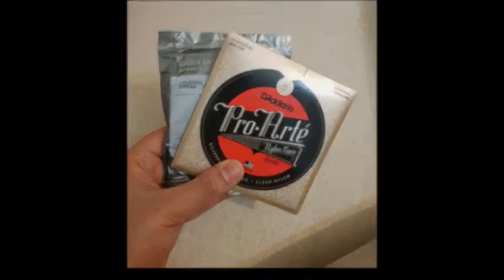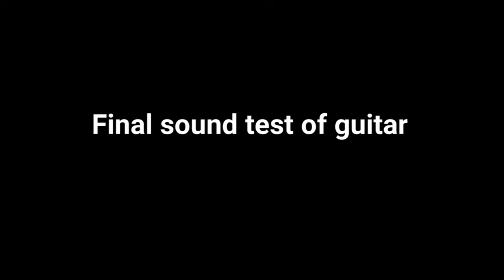آموزش گیتار از صفر - تعویض سیم های گیتار بست فان و تست نهایی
Guitar teacher : AhmadMousaviPour
خوشحال میشم کانال من رو سابسکرایب کنید
و زنگوله را روی گزینه All قرار بدید تا پست های جدید براتون نمایش داده بشه
این ویدیو رو برای دوستانتون ارسال کنید
سوالات و نظراتتون  برای من در قسمت کامنت بنویسید
(به همه کامنت ها پاسخ خواهم داد)
لایک کنید 🙏

send this tutorial to your friend
like  me &  write idea on comment
If you like have sheet music just tell me 😉

مدرس احمد موسوی پور

آموزش گیتار مقدماتی -👇 آموزش ریتم 2/4

توسط احمد موسوی پور